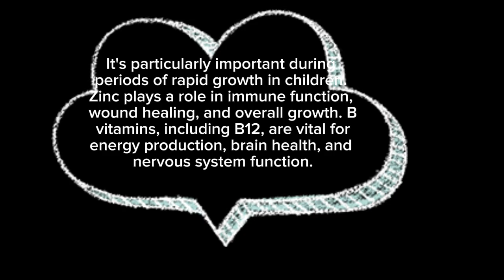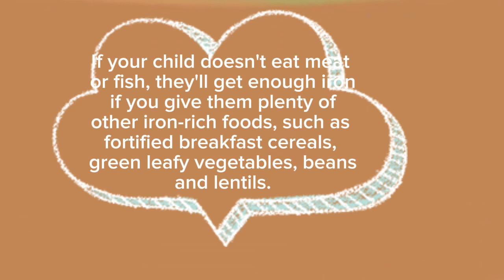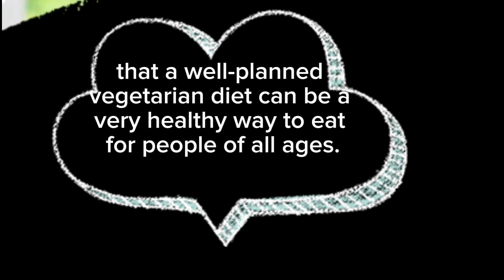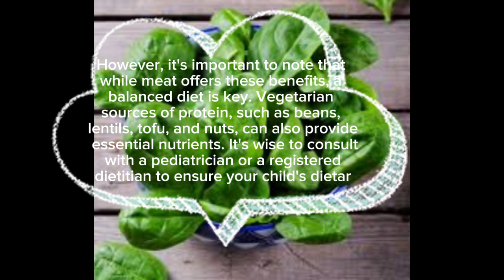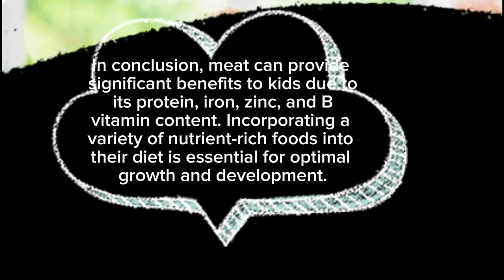BABY FOOD TO GROW HEALTH | EAT MEAT OF INCREDIBLE BENEFITS | NUTRITION FOR KID | IRON | VITAMINS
kids recipes for lunch, weight gain recipes, weight gain recipes for kids, kids weight gain recipes, vegan weight gain recipes, weight gain recipes for toddler
recipes, kids, easy, cook, cook
home cooking show healthy recipes
food facts and health benefits
food benefits for health
healthy eating and cooking
daily healthy food recipes
healthy whole food recipes
healthy natural food recipes
healthy food recipes indian
healthy soul food recipes
healthy food recipes in english
food guides in nutrition
Top searches related to "Meal"
10 easy healthy food recipes
healthy batch cooking ideas uk
best healthy dinner recipes
healthy main course recipes
healthy unprocessed meals
easy healthy dinner recipes
cook with me healthy meals
healthy lunch and dinner recipes
healthy nigerian food recipes
dinner hacks - quick & healthy meals
healthy recipes with less ingredients
today dinner recipes
healthy dinner recipes
instant healthy dinner recipes
light healthy dinner recipes
healthy dinner recipes vegetarian
easy healthy dinner recipes indian
easy digestive dinner recipes
healthy indian dinner recipes
healthy dinner recipes non veg
healthy dinner recipes vegetarian indian
north indian healthy recipes
healthy vegetarian recipes indian
new indian dishes recipes veg
veg recipes for patients
veg main course recipes for dinner
healthy north indian dinner recipes
easy healthy vegetarian recipes